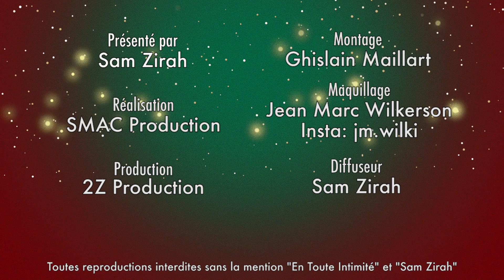Linda (Les Anges): Léana clocharde, Yamina hypocrite, Son Ex & E.Fréjé, Mélanight débarque et tacle!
Linda réagit à la relation de son EX, le bachelor Gian Marco en couple avec la chanteuse Élodie Fréjé, quand soudain, Mélanight débarque et tacle l'artiste révélée dans la Star Academy. De son côté, Linda réagit à ses mauvais commentaires et fais des révélations épicées sur ces anciens camarades de tournage !

⬇️Au menu⬇️

❤️Son EX Marco en couple avec Élodie Fréjé, elle réagit à leur relation !❤️
L'EX du Bachelor qui avait gagné son coeur commente leur idylle !

🤭" Léana ridicule ? Je RT 10 fois ! "🤭
Face aux tweets, Linda réagit sans filtre ! "

😱Linda a cru mourir dans un accident de voiture avec son EX Marco !😱
En interview " Première Fois ", l'EX du Bachelor se confie sur les moments qui ont marqué sa vie !

🍾" Avec Léana, Thomas se la donnait pas mal ! " Révélations coquines !🍾
C'est l'heure de remettre les trophées du meilleur et du pire des candidats de Télé-Réalité avec qui elle a tourné ! Quand soudain, Mélanight, son ancienne copine du Bachelor débarque et tacle une chanteuse Française célèbre !

Snap: samzirah